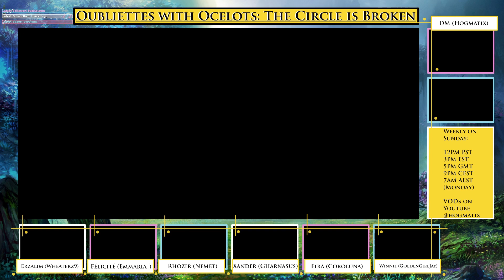OwO The Circle is Broken Ep 12: A Dreadful Click (part 2)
After technical issues the party descends further into the catacombs!